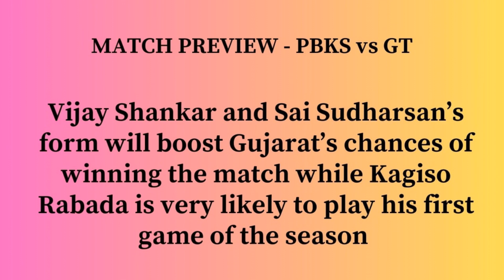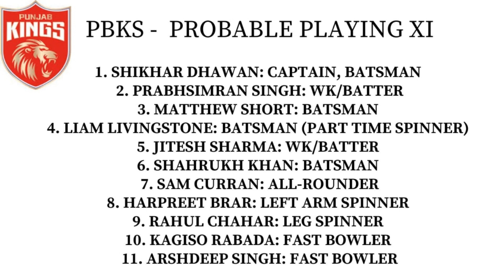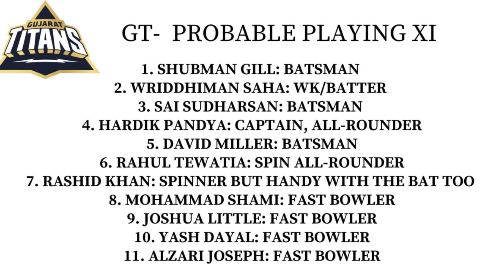IPL2023: PBKS vs GT - जानिए प्लेइंग XI, पिच रिपोर्ट और मौसम का हाल